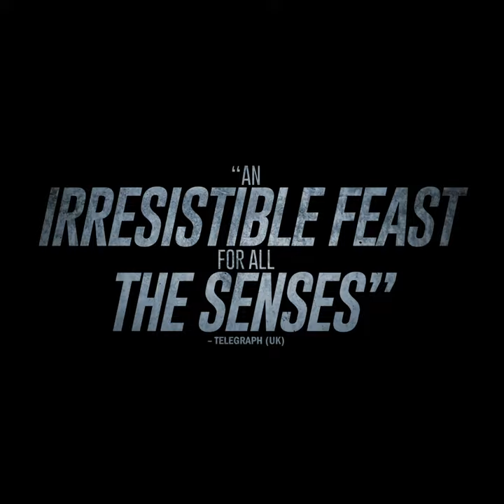No Offence Series 1 Trailer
“Hilarious and fabulous” —The Guardian (UK)
“Pacy and provocative” —Irish Independent
“Clever…original, and…glorious” —The Times (UK)

From legendary writer Paul Abbott (Shameless [UK], State of Play) comes an “exhilarating, ballsy, and…filthily funny” (The Independent, UK) police comedy-drama with fierce female characters and a shrewd, irreverent take on crime. Charismatic DI Vivienne Deering (Joanna Scanlan, Notes on a Scandal) leads an ace but unorthodox squad that tackles Manchester’s most gruesome and off-the-wall crimes, including drug dealers, neo-Nazis, and black-market organ sellers. When strong-willed DC Dinah Kowalska (Elaine Cassidy, Acceptable Risk) connects a body at the morgue to a group of murdered girls with Down’s syndrome, Viv and her team begin the hunt for a serial killer. What they uncover could leave even the most seasoned officers reeling.

Loaded with dark humor and shocking plot twists, this award-winning series also stars Alexandra Roach (Iron Lady, Anna Karenina), Will Mellor (Broadchurch), Paul Ritter (Vera), and Colin Salmon (Arrow).

On DVD & Digital